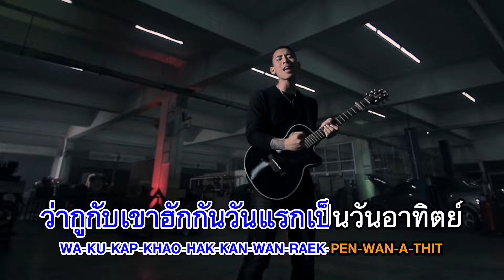กูลืมเขาแล้ว : เบิ้ล ปทุมราช อาร์สยาม [Official Karaoke]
กูลืมเขาแล้ว
คำร้อง/ทำนอง : เบิ้ล ปทุมราช      เรียบเรียง: จินนี่ ภูไท

**เพื่อนเอ๋ยกูมีเรื่องจะปรึกษา
เรื่องมีอยู่ว่าแฟนเก่ามาขอคืนดี
เค้าถามว่ากูยังรักเขาไหม จำเรื่องของเฮาได้ไหม
แต่กูเสือกลืมไปหมดแล้ว
*กูจำบ่ได้แล้ว ว่ากูกับเขาคบกันวันแรกเป็นวันอาทิตย์
แต่กูเลือกคนผิด เค้าทำหัวใจกูพังเพ
กูจำบ่ได้แล้ว ว่ากูกับเขา กะ(นั้น)เลิกกันมาเก้าเดือนละเด๋
กูจำหยังบ่ได้ แหวนคู่ของกูคือแหวนเงิน
กูจำบ่ได้แล้ววันวาเลนไทน์ เคยให้ดอกไม้กุหลาบดอกนั้น
เสื้อคู่ของเฮา เป็นสีชมพูลายดอกไม้
กูจำบ่ได้แล้วว่ากูกับเขา ฮักกันจนว่าสิตายแทนได้
มึงเชื่อกูไหม มึงเชื่อกูใช่มั้ย(มึงเชื่อกูไหม)...กูไม่ได้รักเขา
โธ่เอ๋ย ลำบากจังเลยหัวใจ
กูหลอกเจ้าของบ่ได้ แววตาของกูมันฟ้อง
ทั้งที่รู้ ว่าใจก็ยังรักเขา ปากแข็งแต่ใจแสนเศร้า
บ่กล้าบอกเขาตรงๆ (ซ้ำ *)
***กูบ่เคยลืม ว่ากูกับเขาฮักกันวันแรกเป็นวันอาทิตย์
ไม่รู้ว่าใครผิด สุดท้ายหัวใจกูพังเพ
กูบ่เคยลืม ว่ากูกับเขา กะเลิกกันมาหลายเดือนละเด๋
แต่กูนั้นจำได้ แหวนคู่ของกูคือแหวนเงิน
กูบ่เคยลืมวันวาเลนไทน์ เคยให้ดอกไม้กุหลาบกับเขา
กูบ่เคยลืม ว่ากูกับเขา ฮักกันจนว่าสิตายแทนได้
กูเริ่มเข้าใจ กูต้องตัดสินใจ กูควรกลับไปหาเขา
 (ซ้ำ **, *,***)